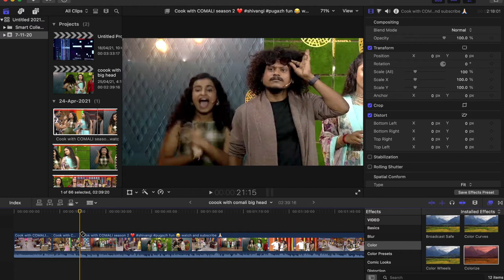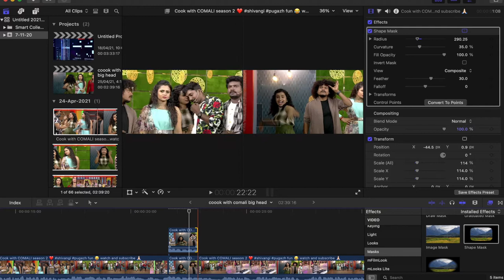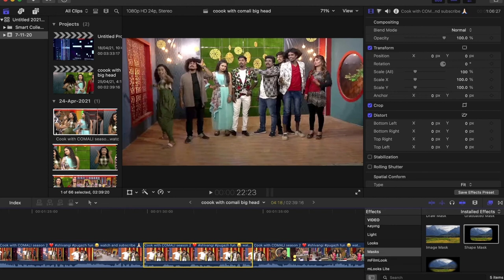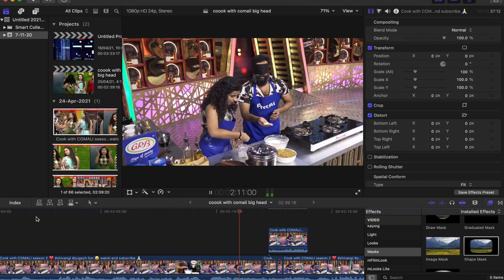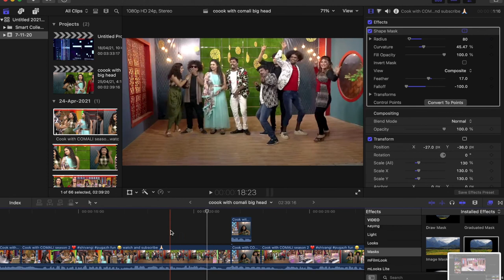Cock With Comali(CWC) BIG HEAD EFFECT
Cock With Comali BIG HEAD EFFECT how to create big head and tutorial